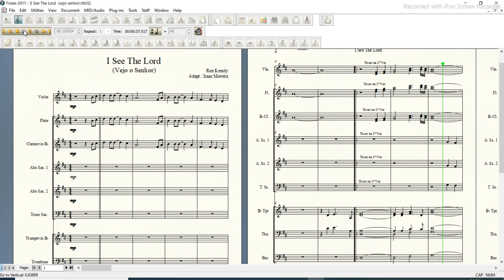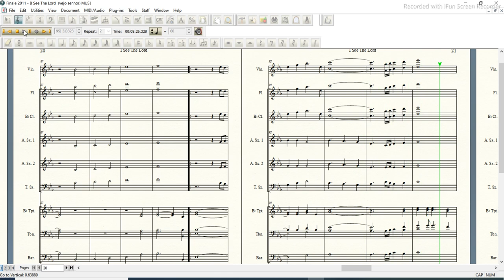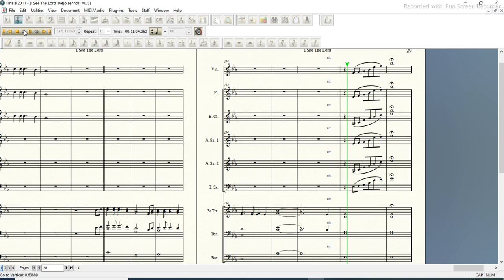I See The Lord (Vejo o Senhor) - Ron Kenoly - Sheet Music/Adaptation for Band/Orchestra